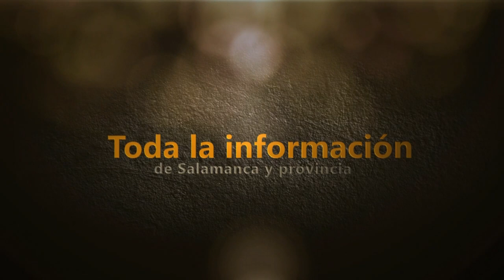Encuentro provincial de Cruz Roja en Vitigudino